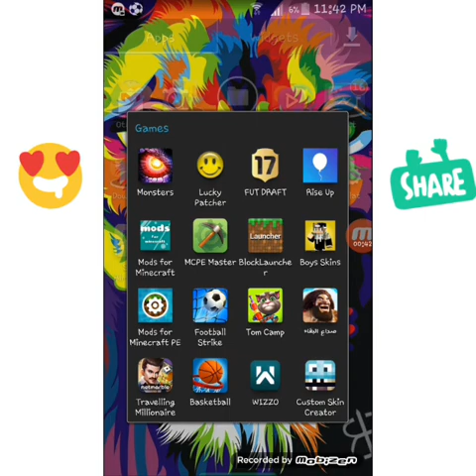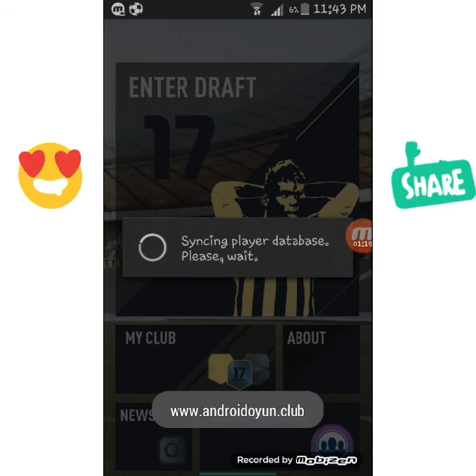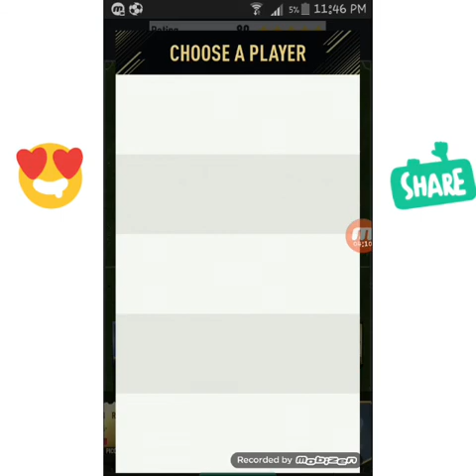فيديو التعارف اول فيديو انا يوسف